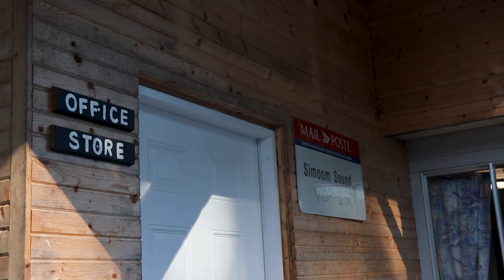Daily Life Off-Grid Floating Community on the Remote Coast of British Columbia Canada | A&J Sailing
Hi loves, here is a snippet of daily life in this simple off-grid community in Autumn here in the heart of the Raincoast, British Columbia’s wild uninhabited pacific coastline to the North..

We really feel at home here on Gilford Island in the beautiful Broughton Archipelago... we anchored our small sailboat in iconic Echo Bay & quickly met everyone who lives in this remote off-grid community, which didn't take long seeing how there's less than ten people here all year round. We ended up moving off our boat and into a rustic and cozy off-grid cottage here.. after a busy Summer moving our floating home around constantly, it's felt really good to be in one place for a while..

We acknowledge the Kwakwaka'wakw people, the original caretakers and stewards of the lands and waterways on which this film was created, on the unceded territory of the Musgamagw Dzawada’enuxw First Nations.

THANK YOU for considering supporting our video creations!

Hi! We're Allison & James 👋 a Canadian Aussie duo who left the conventional life behind to live an adventure-based alternative lifestyle here in the Pacific Northwest! Currently, we split our time between land and sea - living part time in our tiny home in the woods and the rest of the year living on our floating tiny home, exploring the epic coastline of the PNW! Continually chasing our dreams of adventuring off the beaten path & living a more sustainable, self-sufficient life.

Thank you for being here with us for vanlife, rvlife, boatlife and all the in between!

Much love,
​A & J